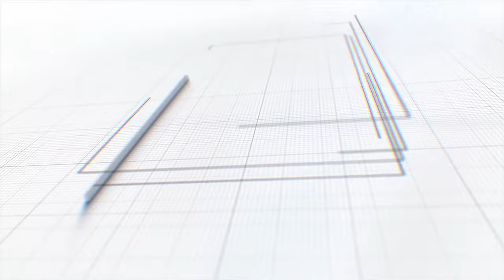Goodwill Developers के डायरेक्टर Hakim lakdawala ने कहा घर खरीदने का ये सुनहरा मौका है